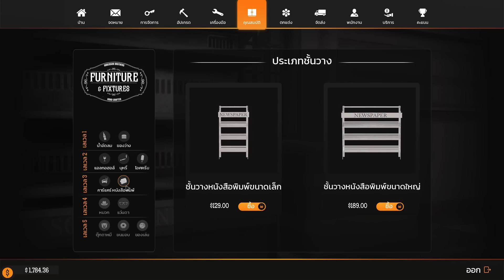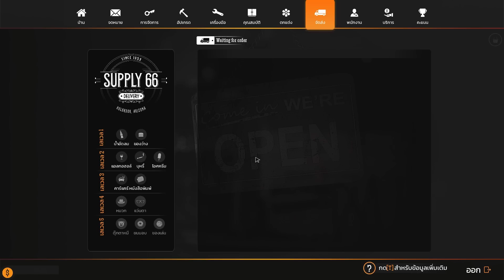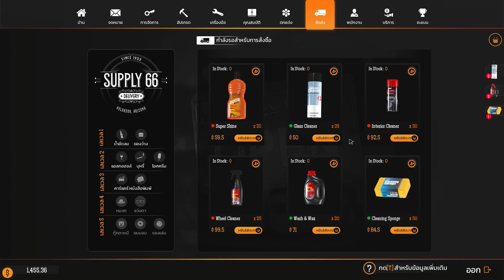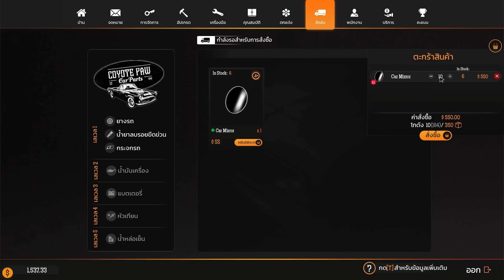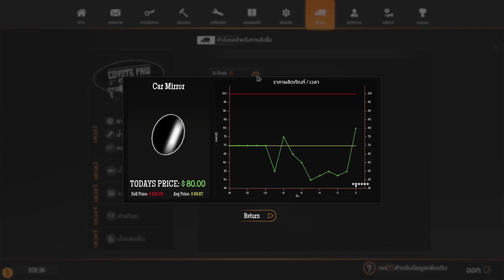Gas Station Simulator SS2[Thai] #3 เต้นกันให้ร้านพังไปเลย